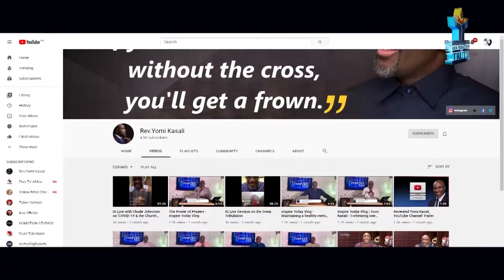Rev Yomi kasali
Watch Impact Today with Rev Yomi Kasali on Stv every Sunday @ 2:30pm. Follow on Twitter @yomi_kasali